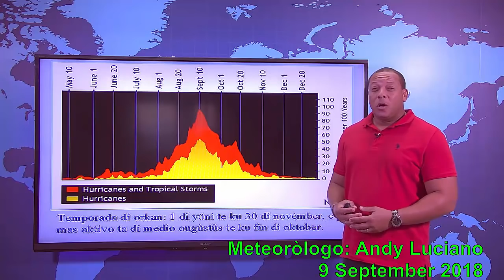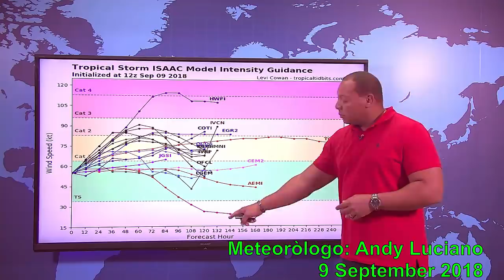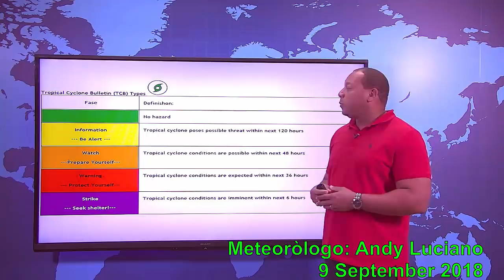9 9 2018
BOLETIN INFORMATIVO TOKANTE SITUASHON DI TEMPU 9 SEPTEMBER 2018